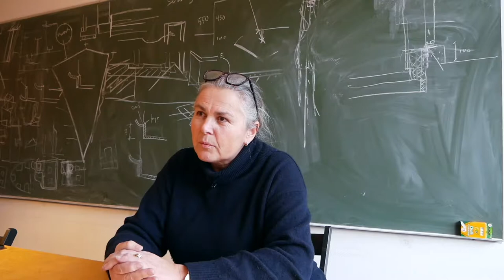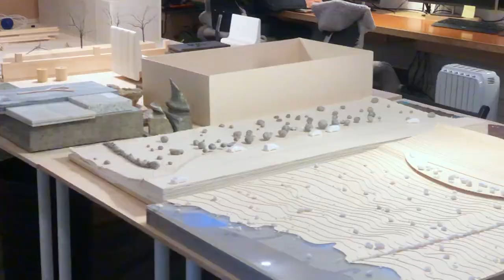#227 UTSTILLING: Slik skaper du unike kunstutstillinger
Noen ganger blir det tatt ekstra grep for å gi publikum en unik og annerledes kunstopplevelse. Jeg besøker arkitektkontoret, Manthey Kula, hvor jeg snakker med arkitekt og grunnlegger, Beate Hølmebakk. Kontoret jobber for tiden med det nye Munchmuseet og med Utøya minnested. Hvorfor bruke en arkitekt til en utstilling? Og hva bør du tenke på hvis du skal skape en god kunstopplevelse? Se full episode 227 her

Foto Puberty (Munchmuseet 2012), Sidsel de Jong. Foto With Eyes Closed (Munchmuseet 2018), Ove Kvavik. Foto Det Felles Eide (Kunstnernes hus 2018), Werner Zellien. Foto Through Nature (Munchmuseet 2014), Manthey kula. Foto Looking Through Portals (Kulturhistorisk museum 2018), Manthey kula. Alle gjengitt med tillatelse. Foto Munchmuseet Tøyen, Stig Rune Pedersen, lisens: CC BY SA 3.0. Foto Kunstnernes Hus, lisens CC BY-SA 4.0. Foto Nobels Fredssenter, Sean Hayford O'Leary, lisens CC BY 2.0. Musikk fra Youtube Audio Library.